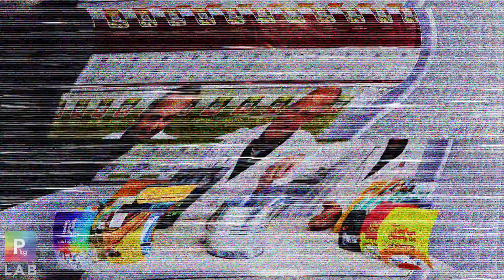Q&A Episode 1 | The Packaging Lab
Meet the *scientists* behind The Pkg Lab!